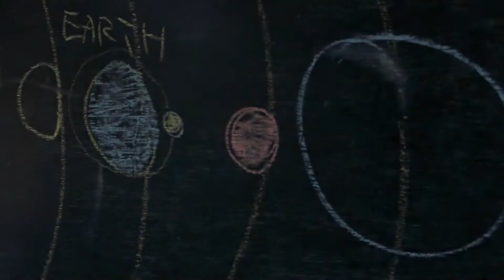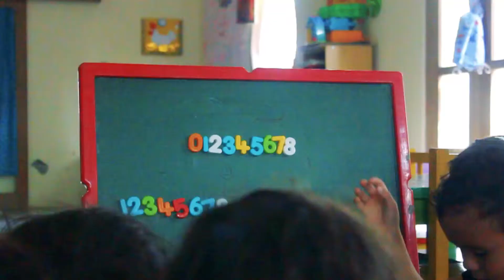Skoebi-do Child Care Centre Bali : Weekly Documentary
This is a short documentary of the activities we did last week with a theme "Solar System". Kids learned about planets, stars, and look at that fun activities they did, sure it would make them understand well even trhough playing.

Skoebi-do Child Care Centre Where Children Learn and Play Happily.
Jl. Raya Pantai Berawa Canggu Bali (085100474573)
Jl. Batur Sari 26 Sanur Bali (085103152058)